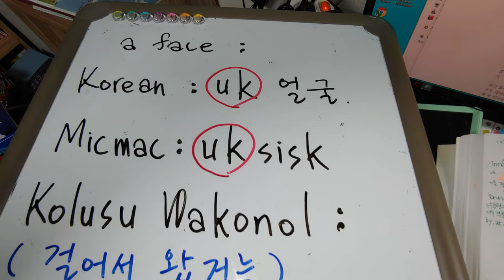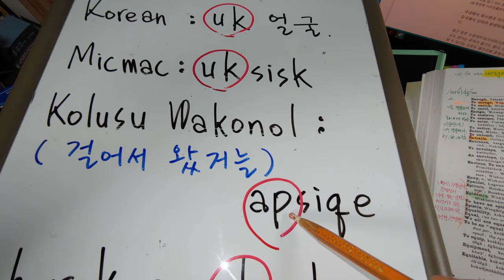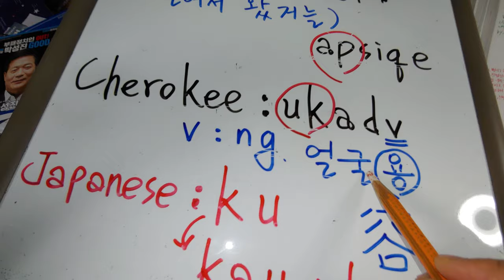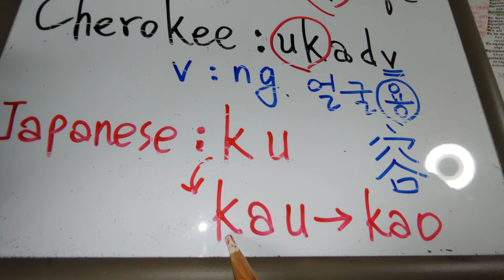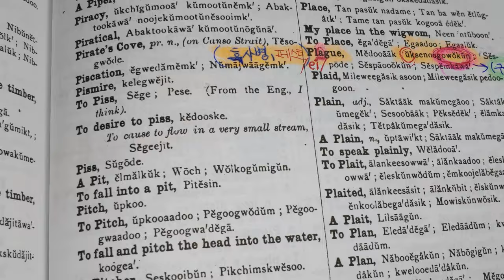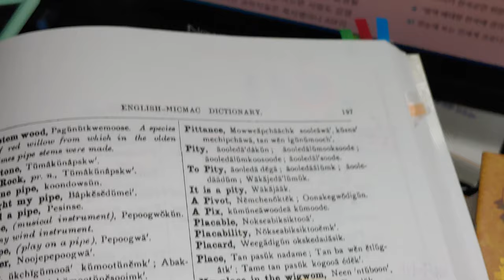61.America 원주민, epidemic (전염병), the plague( 페스트, 흑사병)= 얼굴색이 구웠군.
한국인 ,
미크맥 캐나다 원주민,
체로키 원주민,
걸어서 왔거늘 원주민,
일본인은
'얼굴'이라는 말을 사용했다.

'얼굴' 이라는 말을 동북아시아에서 광범위하게 사용했음을 알 수 있군요.
한 무리가 아메리카에 도착하고  체로키, 미크맥, '걸어서 왔거늘' 부족이 된다.